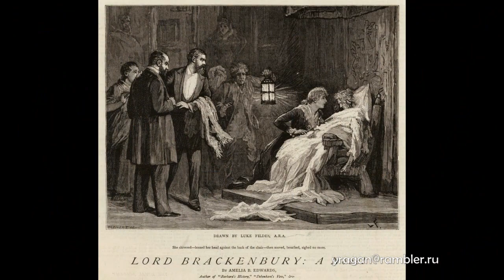Филдс Люк Samuel Luke Fildes биография работы